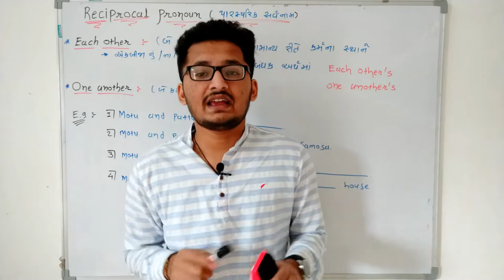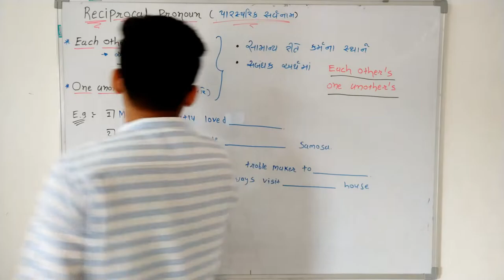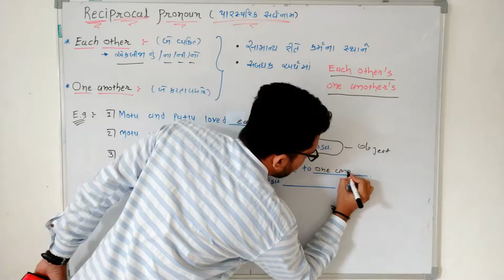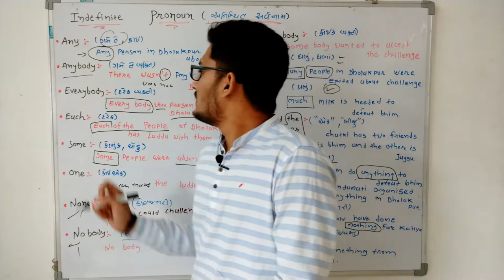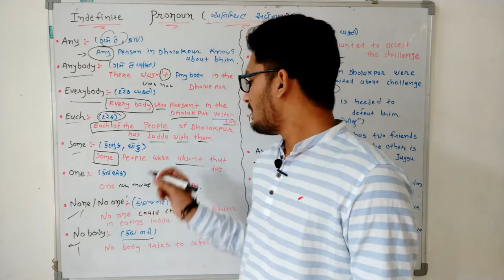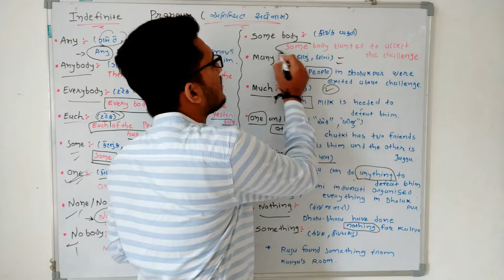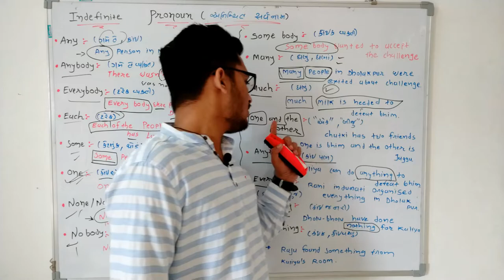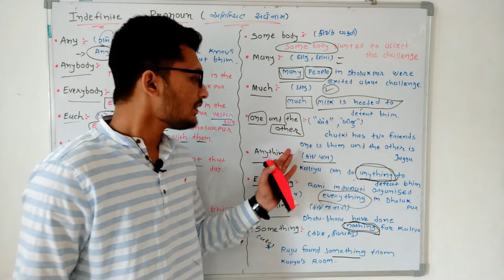English grammar in Gujarati | pronoun (સર્વનામ) | psi, constable, talati, clerk | lecture -6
pronoun

By jay gohel

For upsc gpsc pi psi dyso and all class 3 exams  in Gujarati